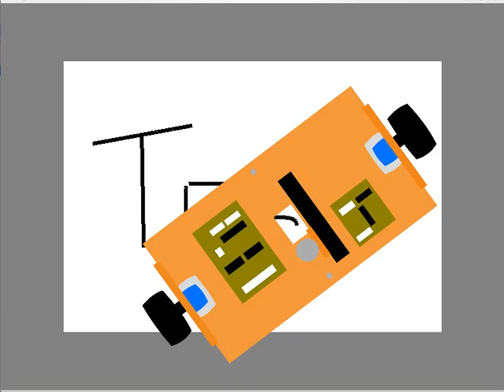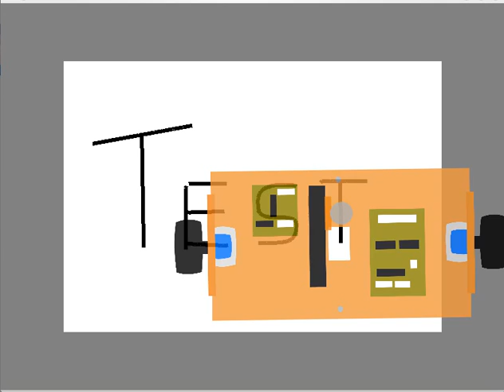Mazakodron 3000 - Symulator 1000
Symulator robota rysującego Mazakodron 3000

Symulator przechwytuje dane przesyłane do robota, interpretuje i wyświetla na ekranie wirtualną wersję Mazakodronu przy pomocy interfejsu QML.